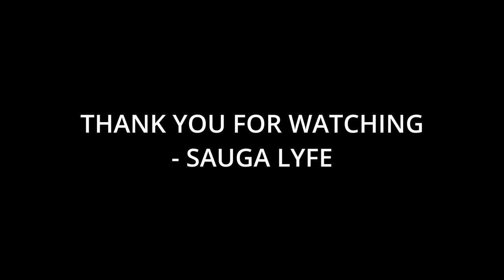10 Artists You Need to Listen To If You Like Lacuna Coil